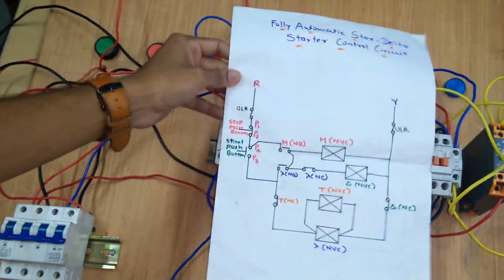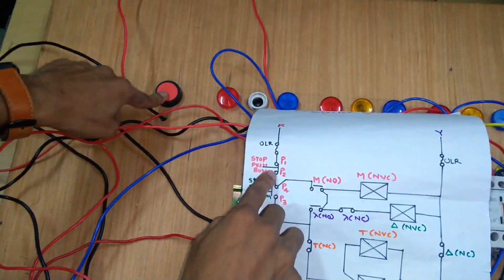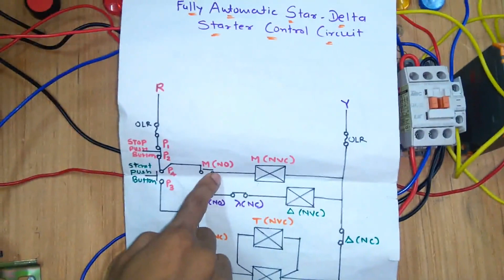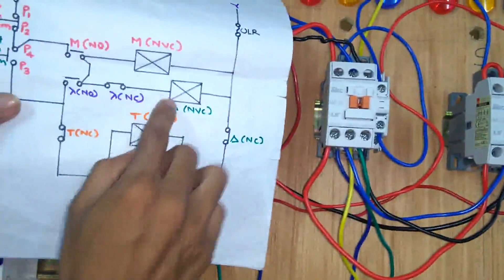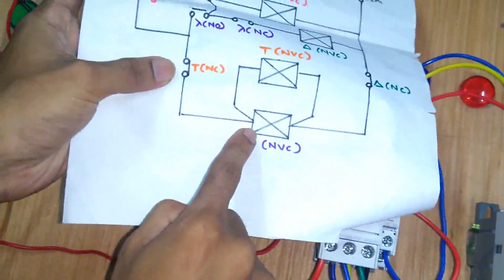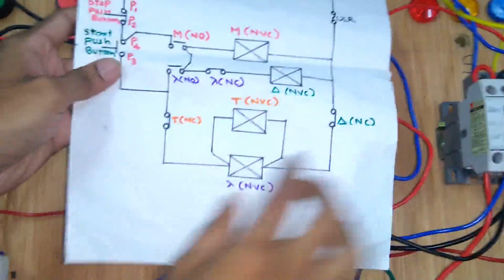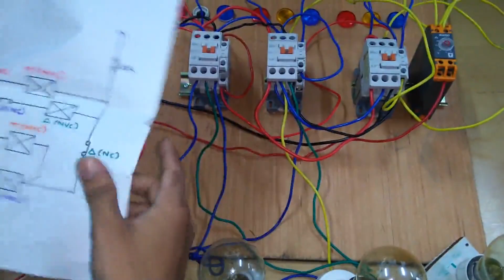Star Delta Starter control wiring and power wiring in Hindi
In this video i will explain How to wire star-delta motor starter. Power and control circuit.
star delta starter control circuit diagram star delta control circuit star delta motor connection motor control with circuit diagram

Queries solved
1. Star delta starter parts explained
2. star delta starter power circuit explained
3. star delta starter control circuit connection explained
4. star delta starter connection with bulb load explained